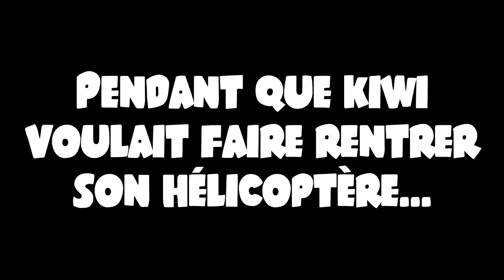Hugo et ses amis #19 : Le Convoi de l'extrême (Halo Reach)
- Eh dis donc Jamy, il y a l'air d'avoir pas mal de références sur des séries TV dans cet épisode, tu peux m'expliquer ?
- Fred c'est très simple ! C'est le dernier épisode d'Halo Reach avec Kiwi !

Musique d'outro : Hyper Potions - Friends

Voilà.